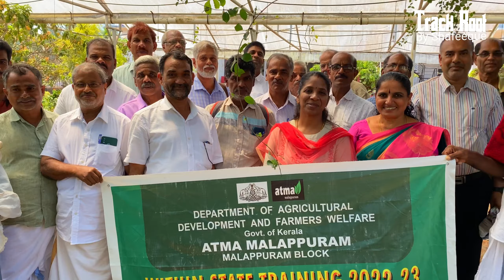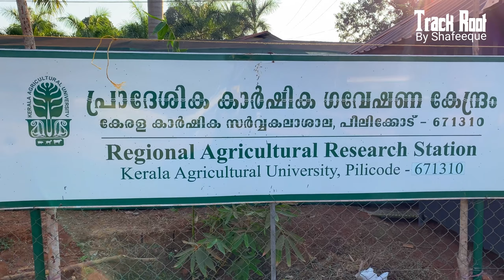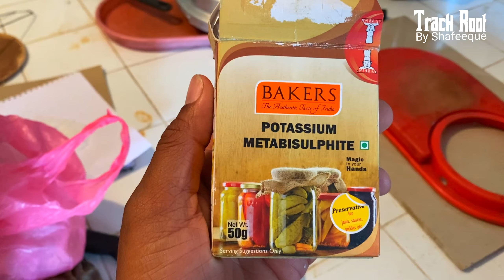വലിച്ചെറിയുന്ന പഴം കൊണ്ട് കാശുണ്ടാക്കുന്ന യൂണിവേഴ്സിറ്റി